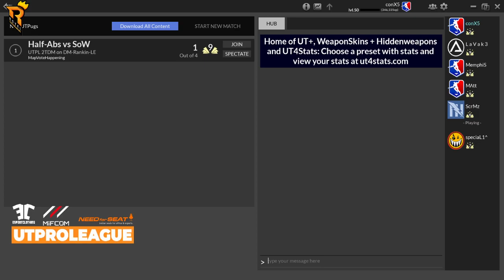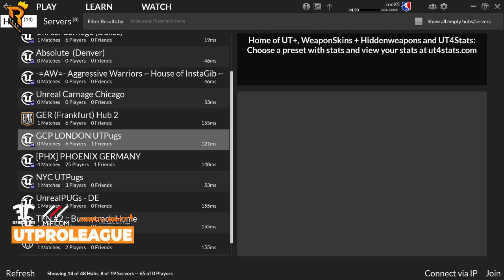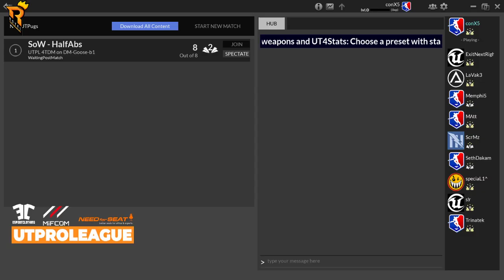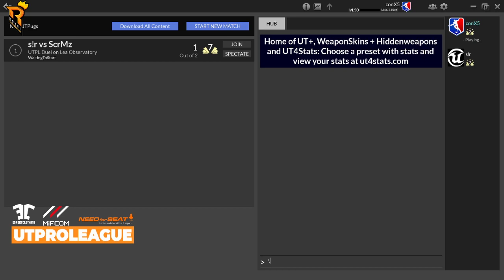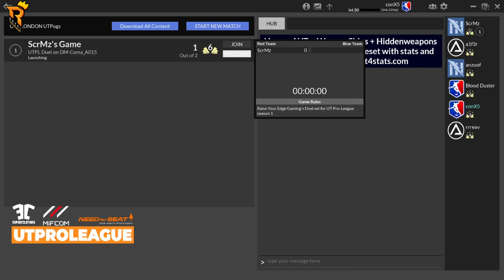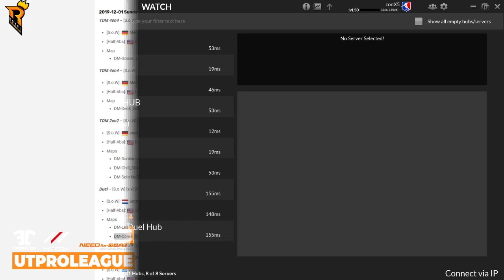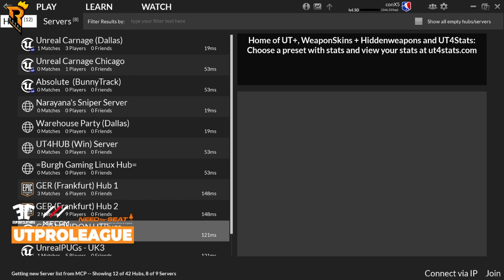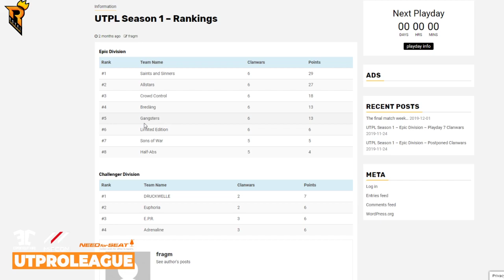UTProLeague - Sons of War VS Half-Abs (Week 7; Epic Division; 2019 Winter; 2019-12-01)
UTProLeague 2019 Winter